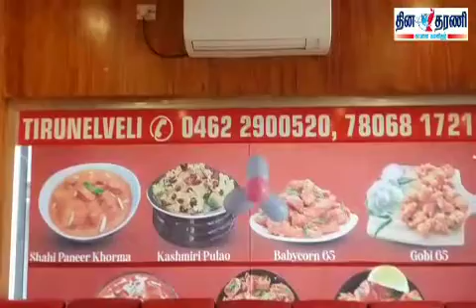நெல்லை வண்ணார்பேட்டையில் அமைந்துள்ள ஹோட்டல் aasife முதலாம் ஆண்டு முடிந்து இரண்டாம் ஆண்டு துவக்க விழா